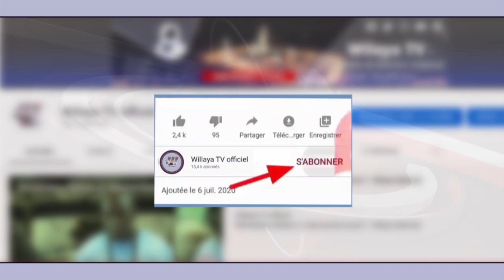Xutba Aljuma Sëriñ Abiibu Jób di dellusi ci Taxawaay bi war kilifa yi ci yarug njaboot gi